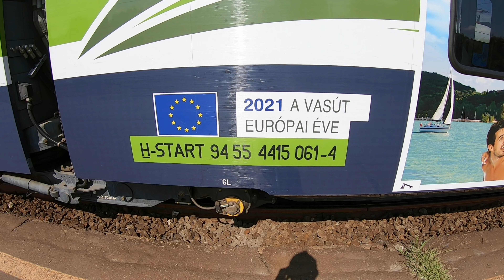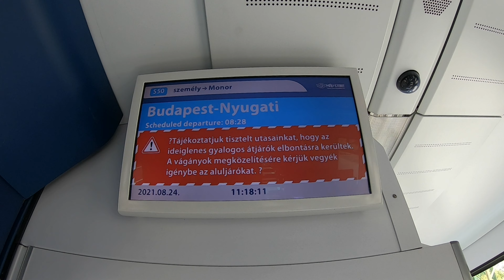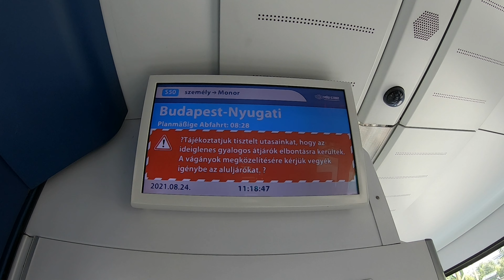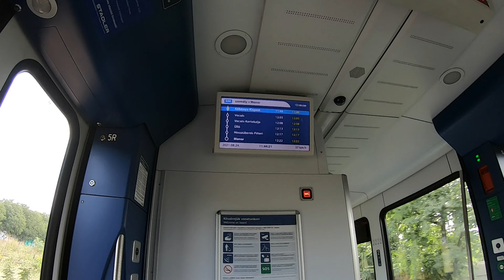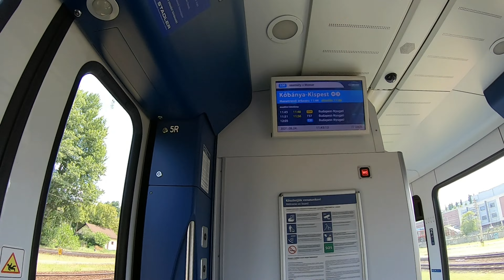2021. 08. 24. Utazás a "zöld" ("2021- A Vasút Európai Éve" matricás) FLIRT motorvonattal az S50-esen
Az Európai Unió 2021-et a vasút európai évének választotta, hogy ezzel népszerűsítse a vonatozást, mint biztonságos és fenntartható közlekedési formát. Ez a kampány természetesen Magyarországot is érintette, így a MÁV kidekorált egy Stadler FLIRT motorvonatot (pályaszám szerint a 415 061-est, az első eredendően is "kék" FLIRT-öt) ezen alkalomból, mely a fenntartható és biztonságos vasúti közlekedést hirdette, és hirdeti jelenleg, 2022-ben is. A matricázott dekoráción a környezetvédelmet is szimbolizáló zöld szín dominál, ezért a köznyelvben csak "zöld" FLIRT-ként említik a 061-est, mióta megkapta új külsejét.
A szóban forgó FLIRT leginkább a budapesti agglomeráció vasútvonalain közlekedik napjainkban is. Ezen felvételek készültekor a 100-as vasútvonalon, S50-eseként teljesített szolgálatot a 415 101-es FLIRT társaságában. A snittek a Nyugati pályaudvar - Kőbánya-Kispest szakaszon készültek. Megjegyezném, hogy ekkor még mindkét állomáson Rábai Balázs hangosbemondásai voltak hallhatóak az induló és érkező vonatokról.